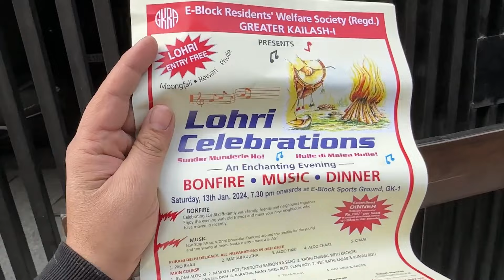Lohri Celebration Preparations